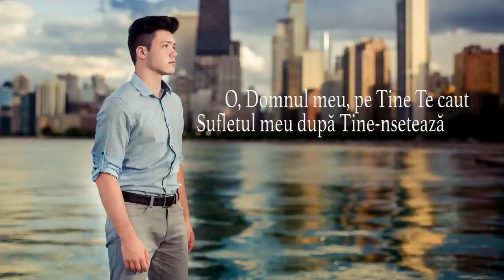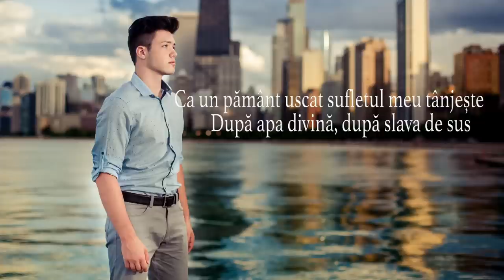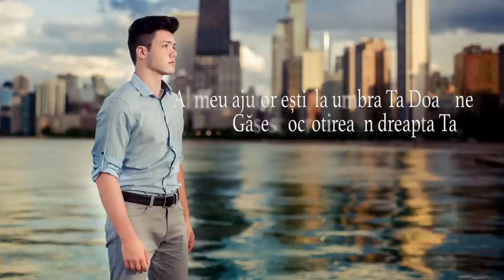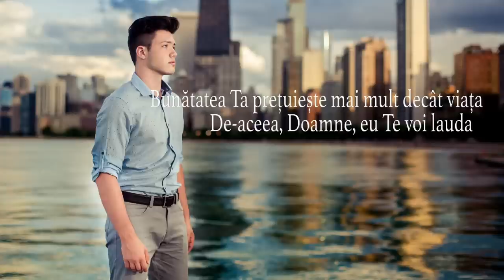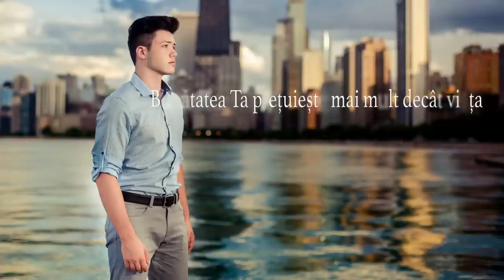DENNIS GORCEA - Bunătatea Ta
Piesa „Bunătatea Ta” se regăseşte în discografia primului album semnat de Dennis Gorcea, lansat sub titlul „Calea Lui” la Studio Speranţa.

Voci solo: Dennis Gorcea & Andrei Ciurdaș
Voci adiționale: Emma Repede, Ionuț Crăciun
Text: Marius Gorcea
Muzica: Dan Muncaciu
Instrumental: Dodo Danciu
Inregistrare si mixaj: Dan Petric - Trinity Music Studio